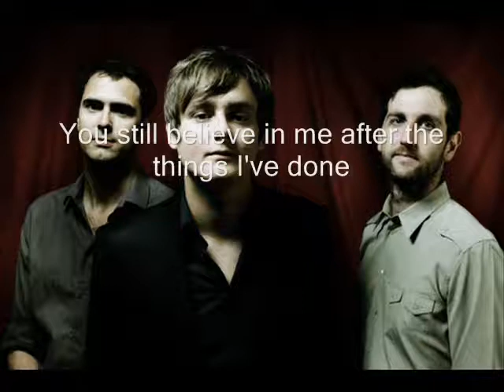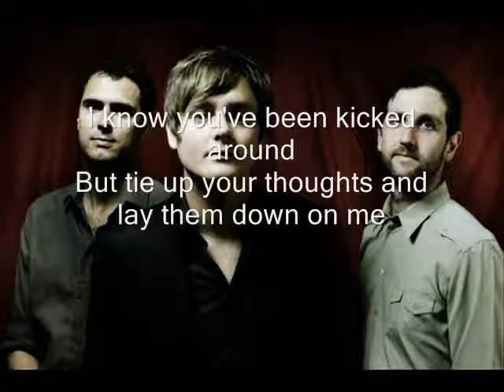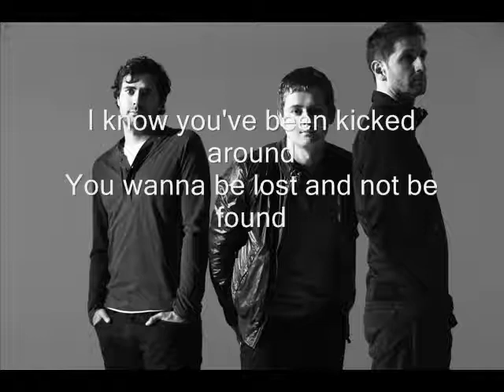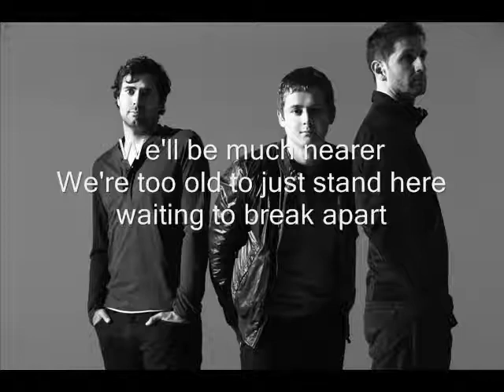Keane- The Starting Line with lyrics